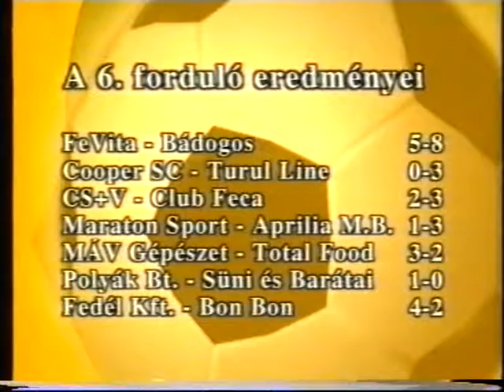KISPÁLYA 46. 2002-2003 CS+V-CLUB FECA: 2-3